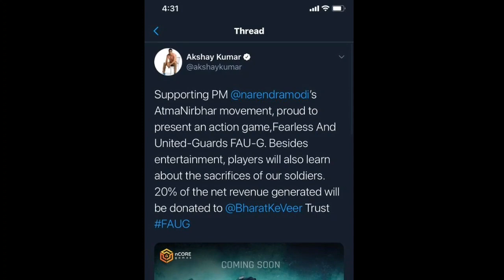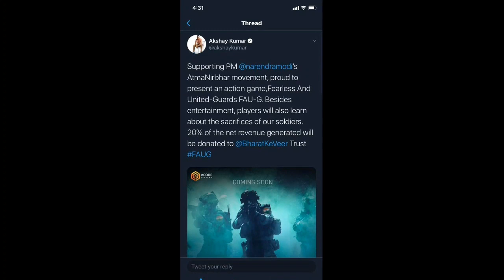FAU-G Indian Alternative Of PUBG, Officially Announced By Akshay Kumar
FAU-G Indian Pubg Officialy Announced Today